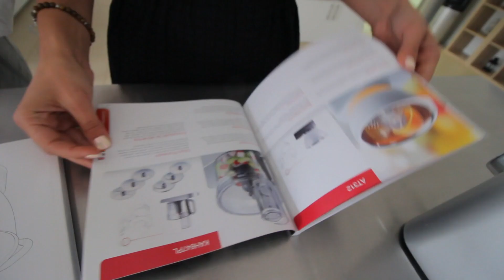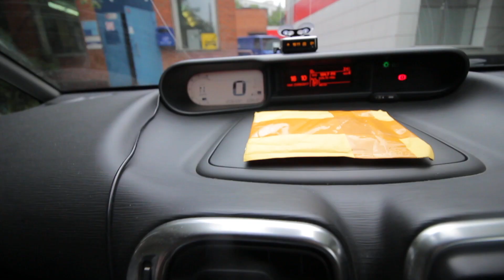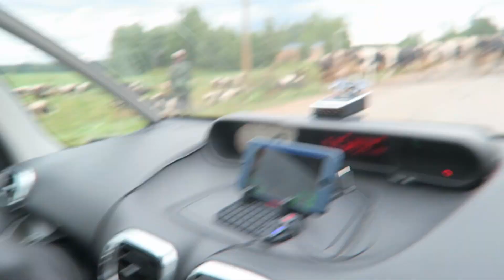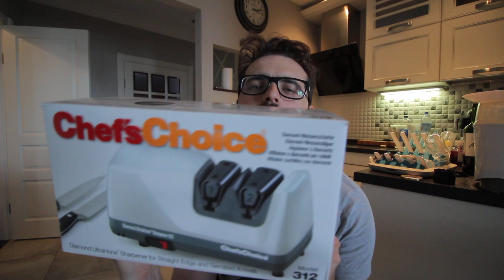Что делать когда жена на даче? | самый семейный влог 182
Еще немного нашей жизни, того гляди нагоним бытие ))

точилка Промо код - "Рукавички" 10% офф

Привет! Нас зовут Лиза и Никита мы живем в городе Москва и у нас три собаки!) Шпиц - Никки, Чихуа-хуа - Рикки и Дворняжка - Мишель (Миша)  А 10.04.17 У нас родилась дочь Эмилия (Эмма) Теперь мы молодые родители ))  Долгое время этот канал назывался "блог ведущего" почему, узнаете в видео, а теперь это "Самый Семейный Влог" )  В наших видео мы делимся с вами нашим позитивом и хорошим настроением! Добро пожаловать в нашу жизнь!)